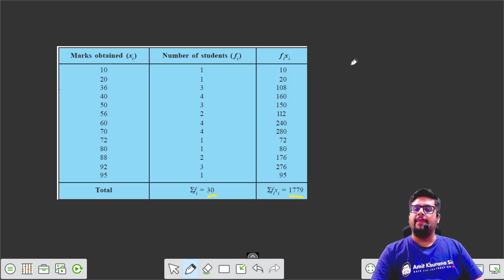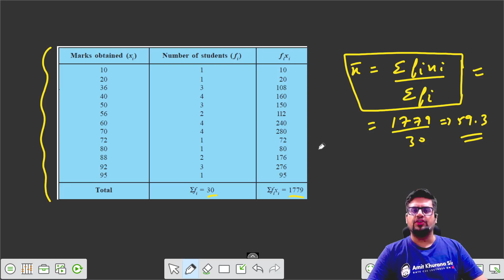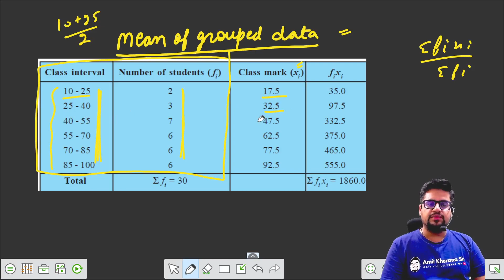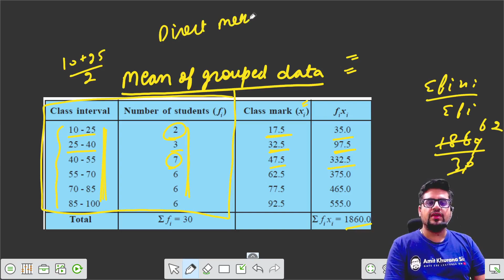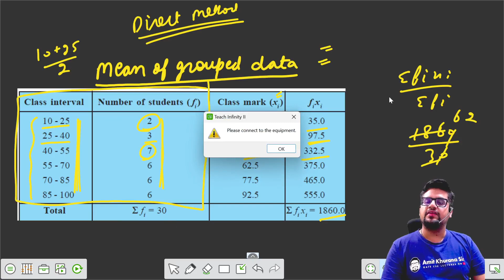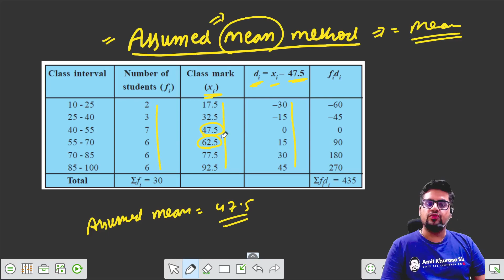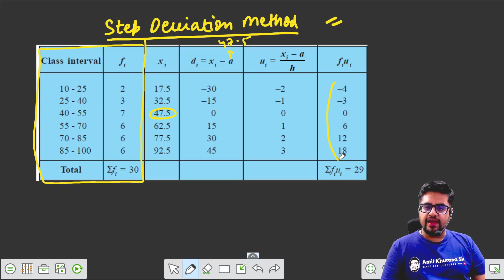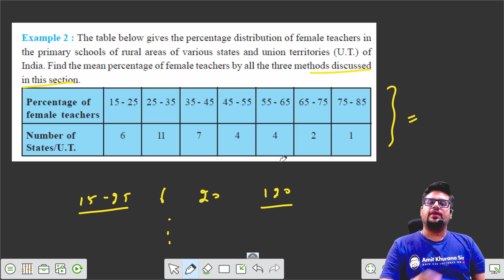Mean, Median, Mode | Aptitude for GATE | Part 2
♾️ ABOUT ►
Amit Khurana Sir is covering the entire syllabus of GATE Computer Science for free on YouTube. He himself is a GATE 2020 Ranker (AIR 94) and has been teaching professionally for over 12 years. In his mission to provide top-quality education to underprivileged students, all of his content remains 100% free and Sir relies entirely on donations from his well-wishers.

⏱️ TIMESTAMPS ►
Please help me by commenting below 👇

~ आपके Amit Khurana Sir 😇